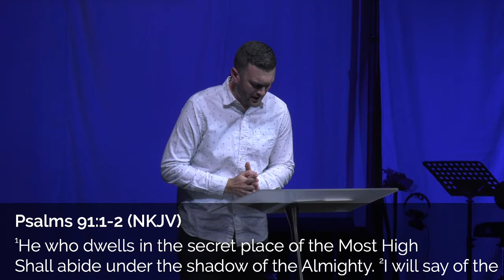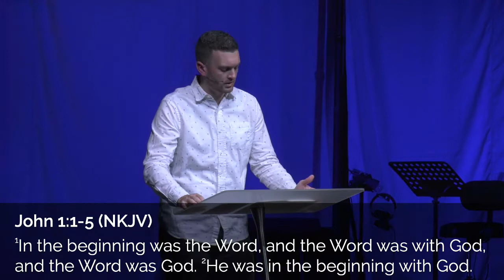Discipleship Series - Abide in the Word